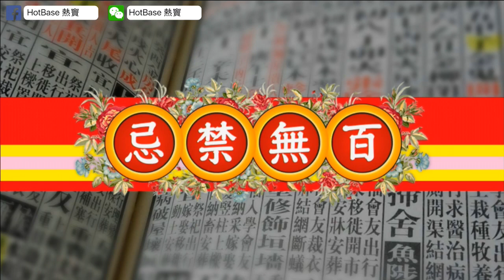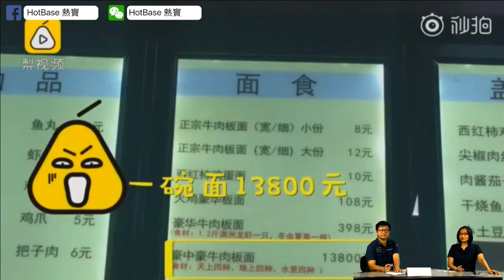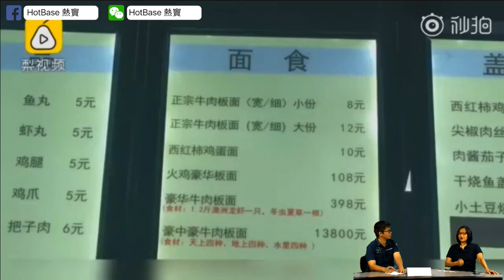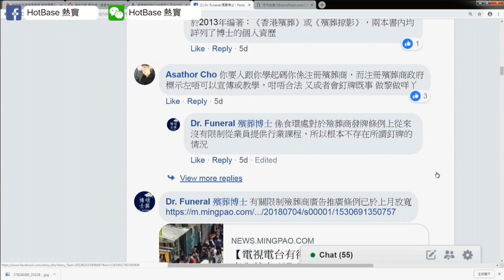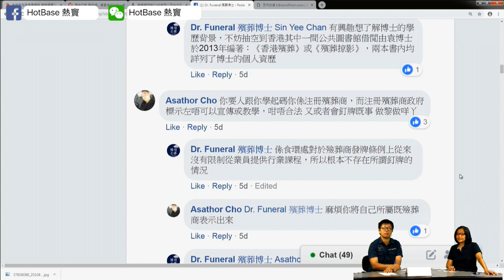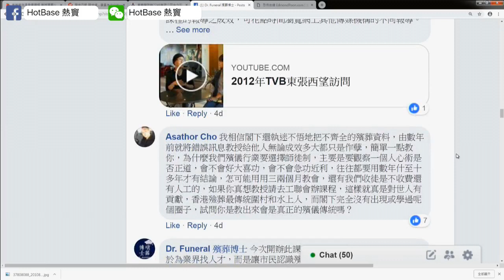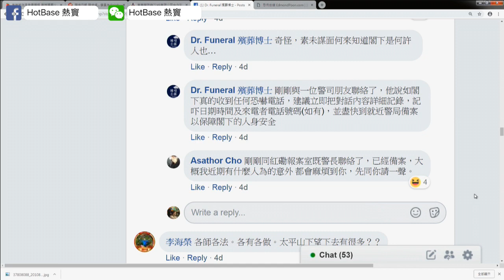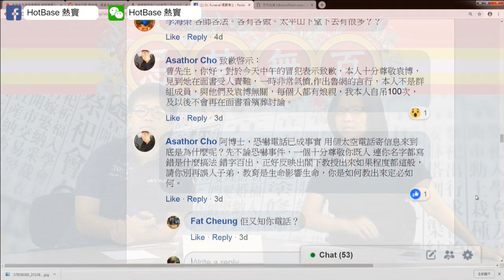博士聲明〈百無禁忌〉主持: 袁伍鳳、潘小文 2018-08-06